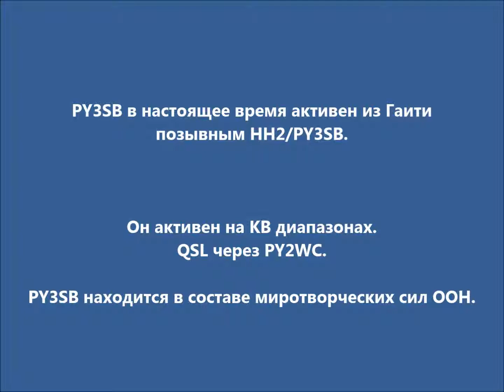HH2/PY3SB Гаити. С сайта dxing.at-communication.com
PY3SB в настоящее время активен из Гаити позывным HH2/PY3SB.